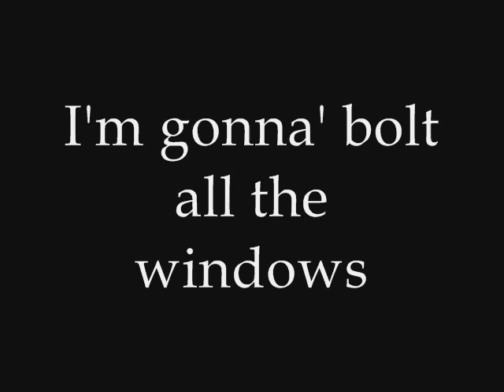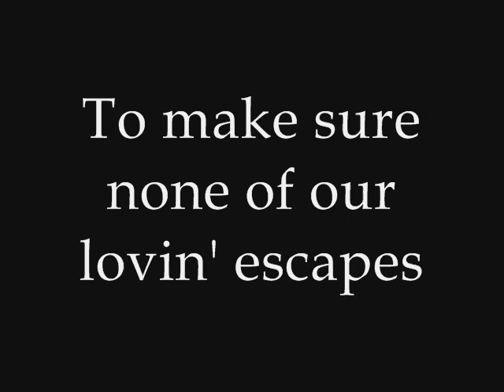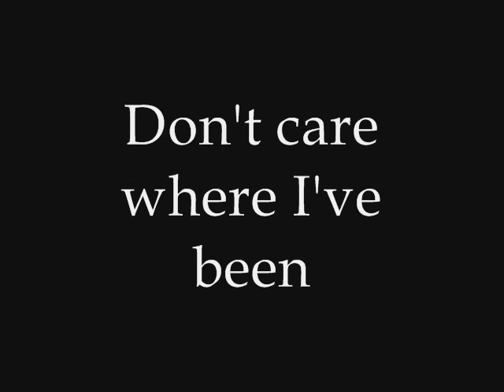Bobby Darin - Brand New House (Lyrics On-Screen and in Description)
Lyrics:

Yeah, yeah
Yeah, yeah
Yeah, yeah
Yeah, yeah

Ooh-wee
Uh-huh
Don'cha' know
Yeah, yeah

I want a brand new house
With an old brown jug
And an old spinning wheel
On an old hook rug

For my brand new house
And my brand new bride
With lotsa' lovin'
Locked inside

I'm gonna' bolt all the windows
And lock up the door
I'm gonna' love you baby

In my brand new house
With my brand new bride
And lotsa' of lovin'
Locked inside

I want a grandfather clock
With an easy chair
With a Mother Hubbard cupboard
That'll never be bare

My brand new house
Mm, and lotsa' lovin'
Locked inside

I'm gonna' draw all the curtains
And pull all the drapes
To make sure none of our
Lovin' escapes

From our brand new house
And lotsa' lovin'
Locked inside, mm

Oh, and when the landlord comes to call, ooh!
There won't be no one here at all
And when I hear the ringin' on the phone
I'll pick it up and say, "We ain't home!"

Don't want a fancy car
Don't need no furs
Just want a pair of towels marked
"His and her's"

Locked inside

I don't know where I'm goin'
Don't care where I've been
I don't want the outside world
Creeping into my

With lotsa' lovin'
Locked inside

Lotsa' lovin' locked inside
So much lovin' child